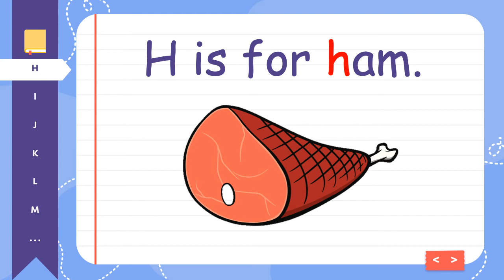Phonics - Letter Hh